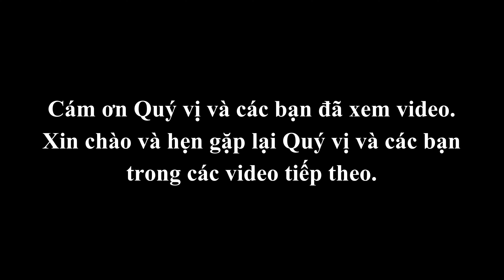#220| Mở rộng đường Âu Cơ | Đẩy nhanh công tác thi công tường bao trên toàn đoạn 3| Hà Nội | GAURO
Mở rộng đường Âu Cơ | Đẩy nhanh công tác thi công tường bao trên toàn đoạn 3| Hà Nội.
Hôm nay tôi sẽ tiếp tục đưa Quý vị và các bạn trở lại với dự án Mở rộng đường Âu Cơ, cụ thể tình hình thi công tường bao phía đê ngoài tại đoạn 3, để xem đến hôm nay thì tiến độ thực hiện như thế nào. Bây giờ mời Quý vị và các bạn cùng theo dõi video.